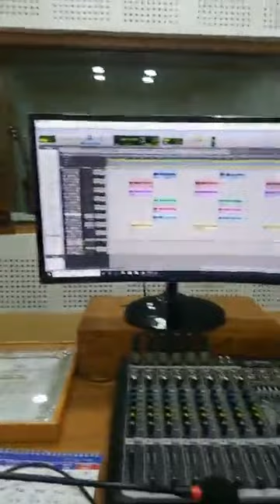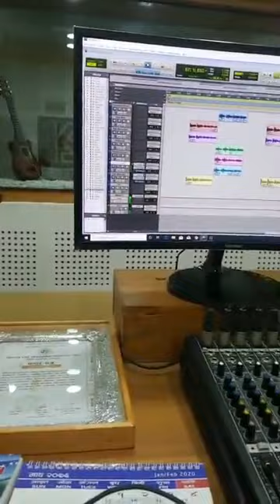Chaubandi Cholile Raju Angdembe Thokphela Lingden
Stop Piracy, Save Music and Save Artists.